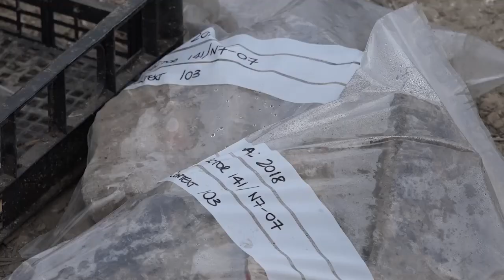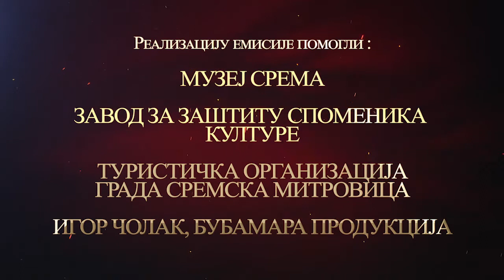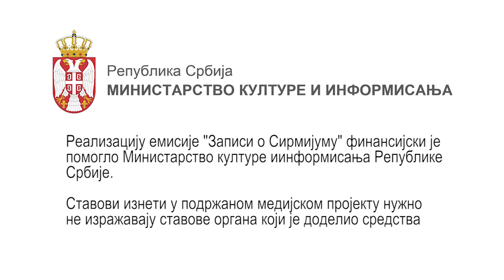Zapisi o Sirmijumu 7